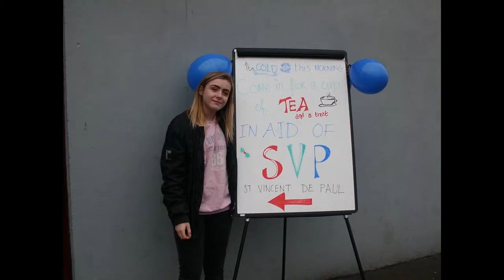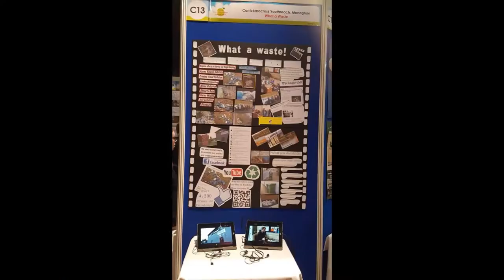Class of 2017